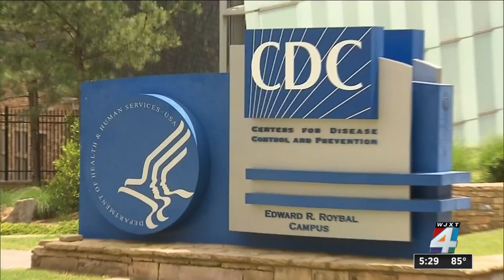Pfizer begins testing COVID-19 booster shot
Biopharmaceutical company Pfizer has administered its first COVID-19 booster shots.